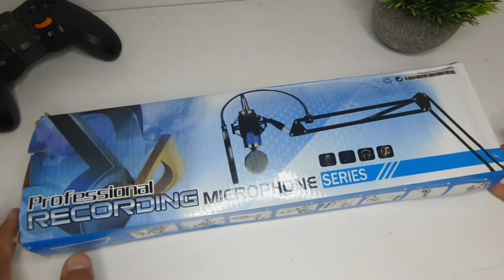Best top 3 mobile holder under 500.....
Buying link

Small mobile holder

Limited-time deal: STRIFF Multi Angle Mobile Stand. Phone Holder for iPhone, Android, Samsung, OnePlus, Xiaomi. Portable,Foldable Cell Phone Stand.Perfect for Bed,Office, Home,Gift and Desktop (Black)

Tripod
Limited-time deal: Tygot Adjustable Aluminium Alloy Tripod Stand Holder for Mobile Phones & Camera, 360 mm -1020 mm, 1/4 inch Screw + Mobile Holder Bracket

Boomarm===

Juarez JRZ16MS Microphone Boom Scissor Suspension Arm Stand